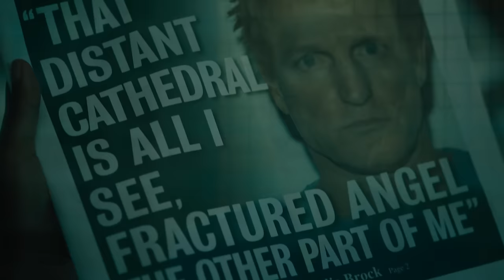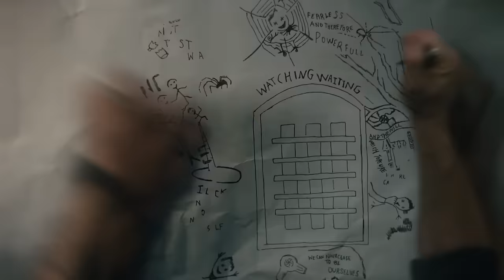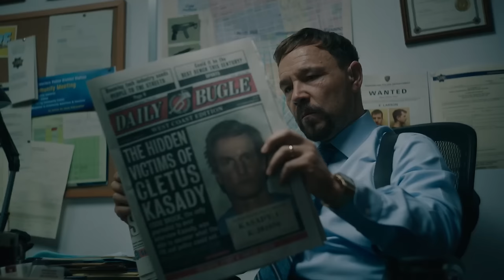Venom Deduces Where The Bodies Are Buried | Venom: Let There Be Carnage (2021) | Now Playing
VENOM 2: LET THERE BE CARNAGE is NOW PLAYING and can be found to Rent or Buy

DEddie Brock attempts to reignite his career by interviewing serial killer Cletus Kasady, who becomes the host of the symbiote Carnage and escapes prison after a failed execution.

NOW PLAYING is a channel made for movie fans, by movie fans. Here you will find all of the most memorable moments, scenes, trailers, and more from all of your favorite films. Whether you like comedy, action, drama, horror, sci-fi, westerns, or any other genre of film, you will always be able to find what you are looking for on NOW PLAYING. VENOM: LET THERE BE CARNAGE is NOW PLAYING and can be found to Rent or Buy

Eddie Brock attempts to reignite his career by interviewing serial killer Cletus Kasady, who becomes the host of the symbiote Carnage and escapes prison after a failed execution.